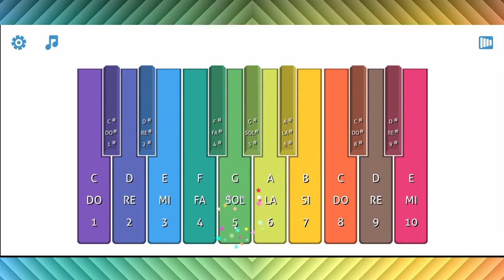Mi carrillón: El gorrión y la serpiente